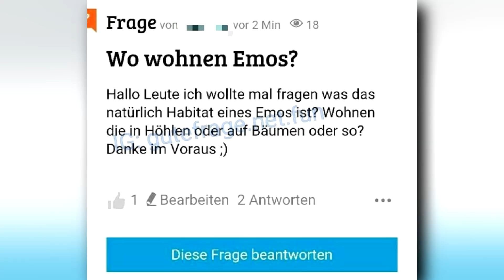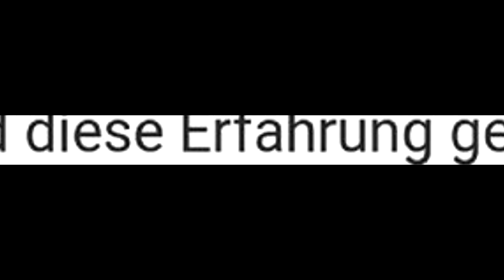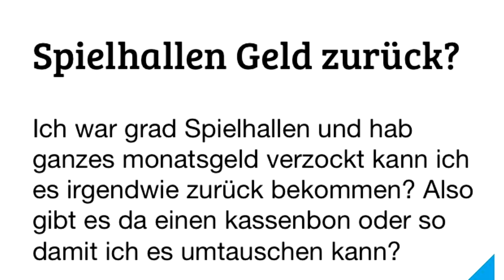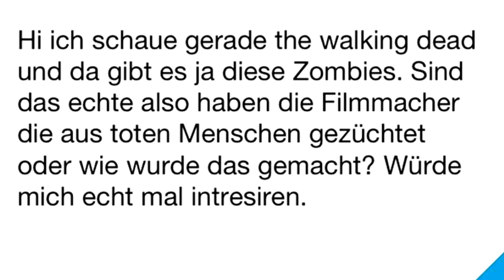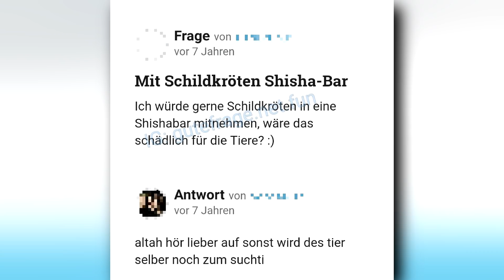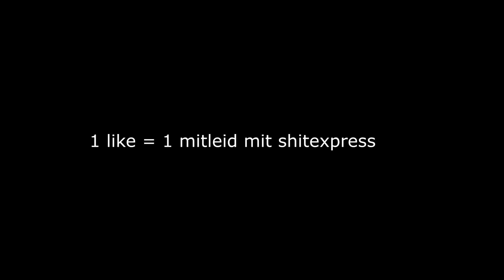PrankBros Bemalen Sich Die Pupillen! :0 (Mit Edding)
In diesem Video schauen wir uns tolle Fragen an...